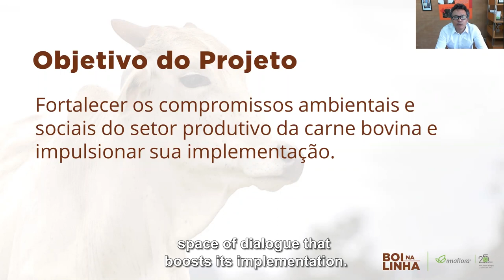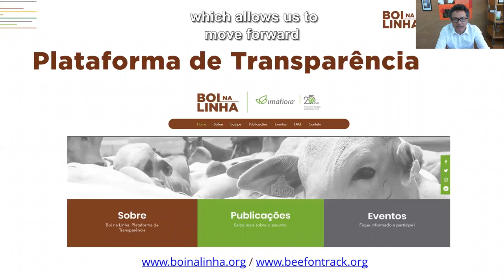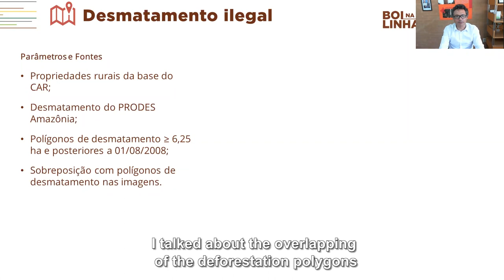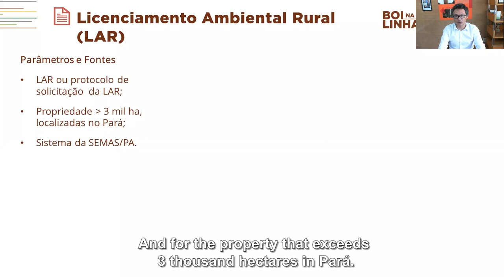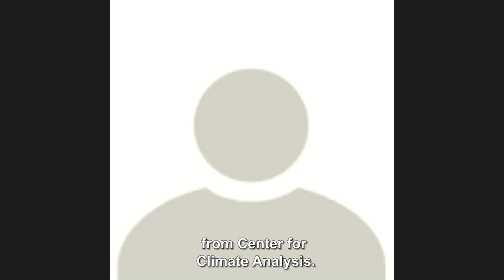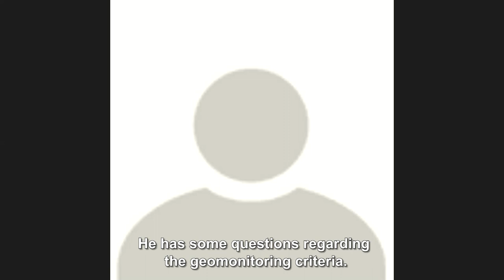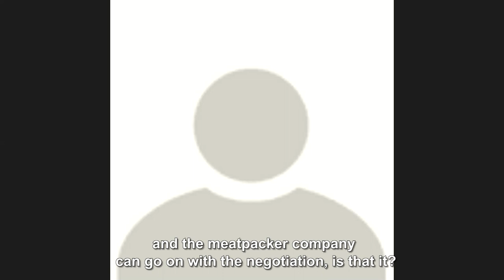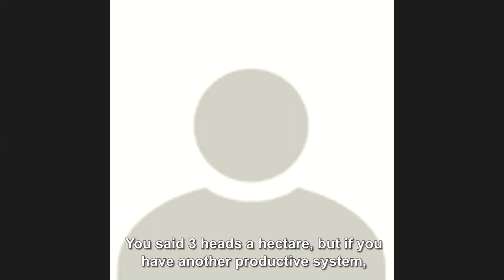Webinar: Beef production in the Amazon, more transparency and responsible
The Beef on Track project, realized by us, was created to strengthen and stimulate commitments to the environment and people in the production of beef.

We developed tools to help control of livestock, increasing the availability of information and transparency in this sector.

Check out the webinar on April 16, 2020.